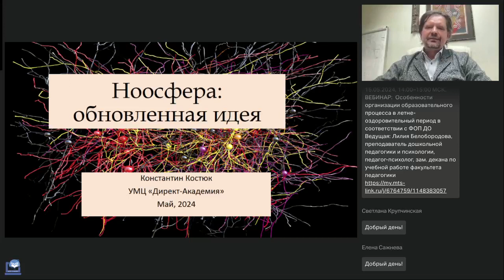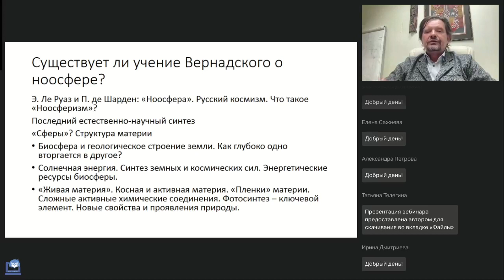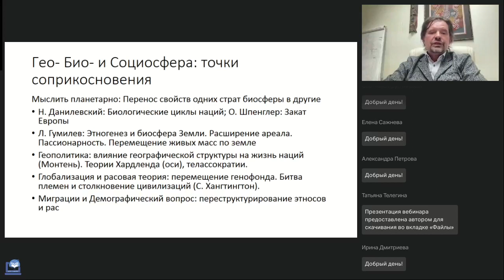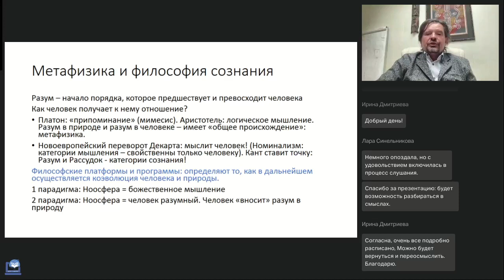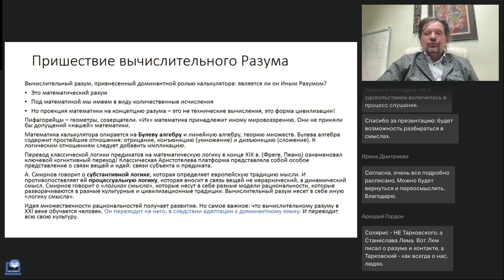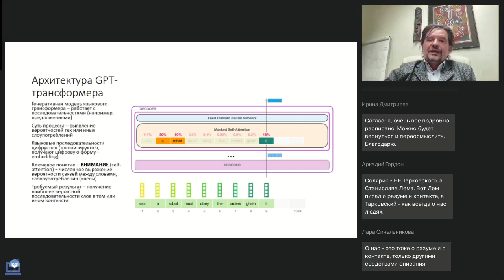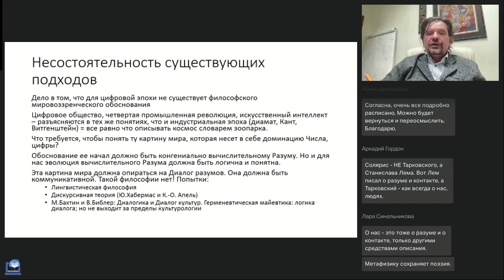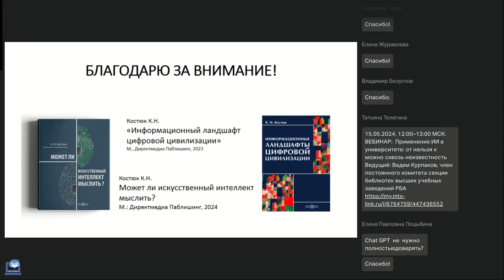Ноосфера идея обновленная искусственным разумом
Вебинар
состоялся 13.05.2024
Ведущий вебинара:

В наши дни идея гениального Вернадского получила новое дыхание. Идея Ноосферы как средоточия разума получила не только космологическое, но и когнитивное измерение. В ноосфере нужно искать место не только человеческого, но и искусственного разума. Не меняет ли это понятие разума как такового, представление о его структуре, строении, логике? Исследуя мозговую деятельность, стремясь моделировать ее математическим путем, мы все дальше удаляемся от биологической концепции мышления. Связать эти расходящиеся пути поможет теория смысла Никласа Лумана, воспринятая в фокусе идеи Ноосферы. И никакого оккультизма!

Регистрируйтесь на новые вебинары прямо сейчас:
🔥Что важно знать преподавателю о персональных данных и не бояться спросить (Логинов В.В.)